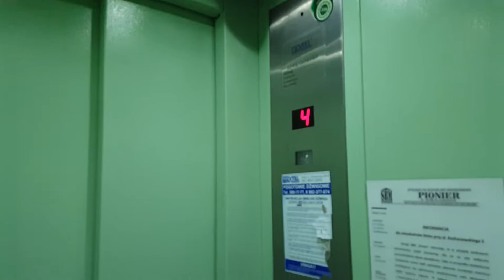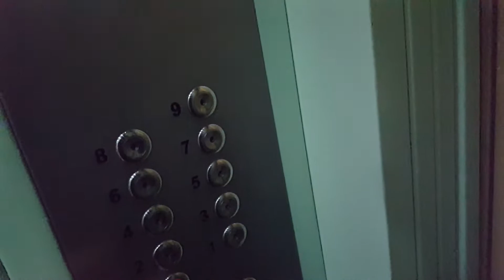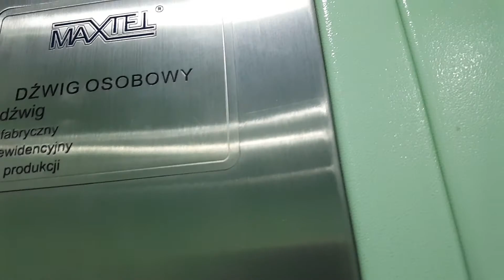Windy Max-Tel @ Kochanowskiego 5. Kielce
Witajcie!
Tym razem pokażę Wam dźwigi z ulicy Kochanowskiego w Kielcach.
Druga winda nie chciała mi z nieznanych przyczyn pojechać na dół, jednak wygląda identycznie jak pierwsza.